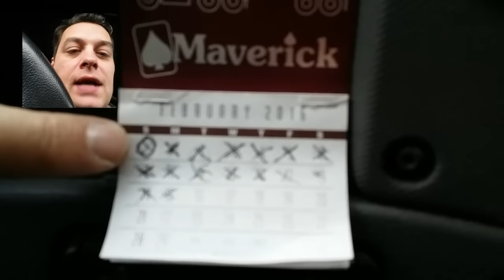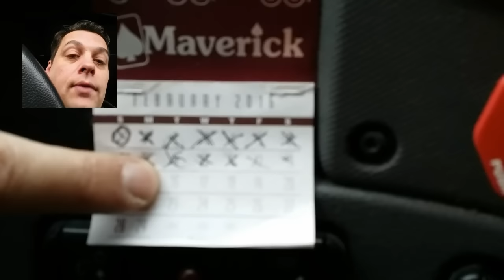The breakdown is over